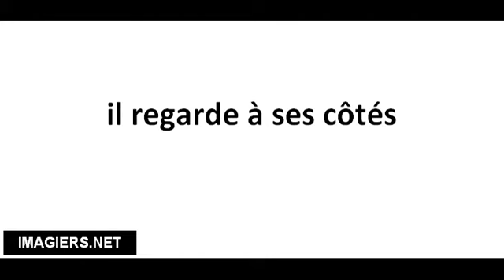Cómo pronunciar il regarde à ses côtés